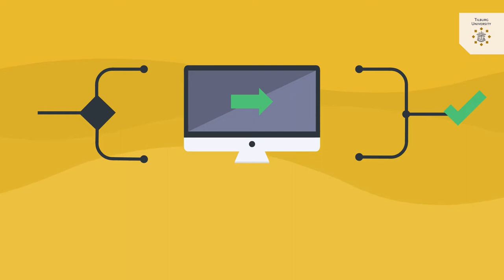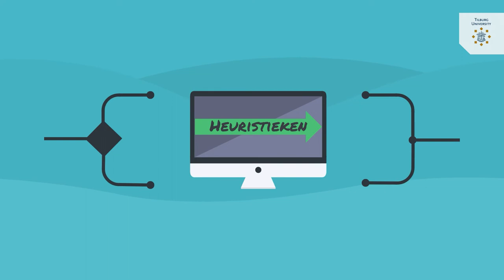Kennisclip Branding, Image & Identity – Consumentenbenadering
Deze serie kennisclips is gemaakt voor het vak Branding, Image & Identity. De clips gaan over de verschillende merkbenaderingen die er in de loop der tijd zijn ontstaan. De consumentenbenadering zet de consument centraal bij het analyseren van een merk.